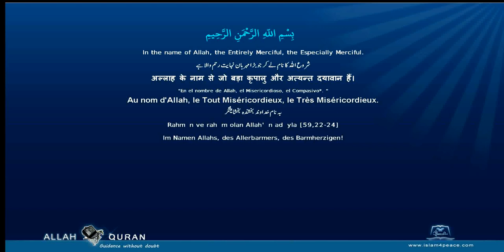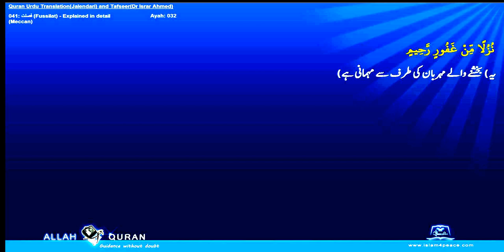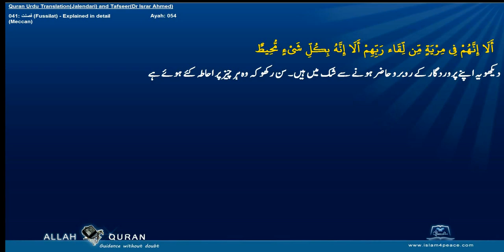Quran Tafseer Urdu By Dr Israr Ahmed 041 فصلت Fussilat Explained in detailMeccan Islam4Peace com